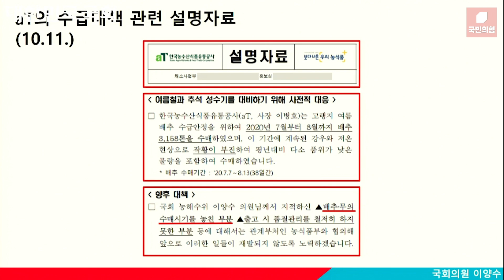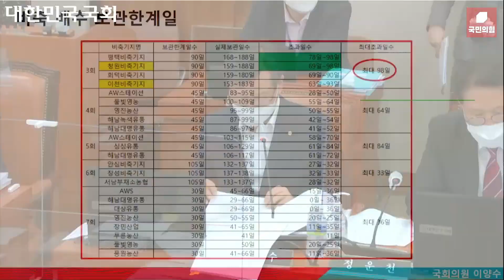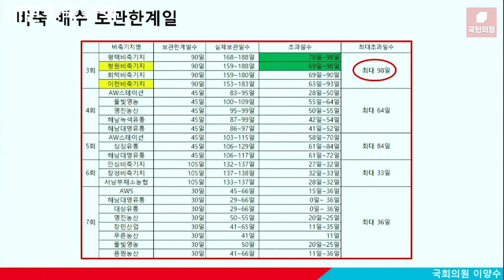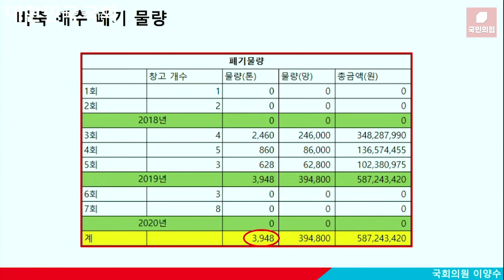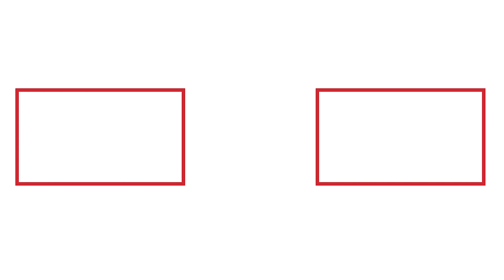[쇼미더국감 2020 이양수 의원] 썩어가는 배추, 킬로당 1원에 김치공장에 넘겨